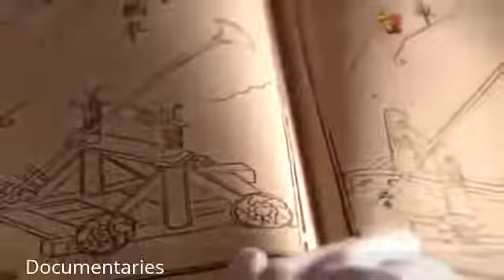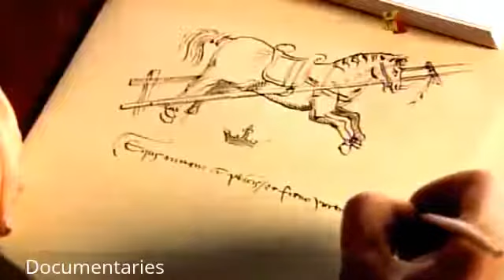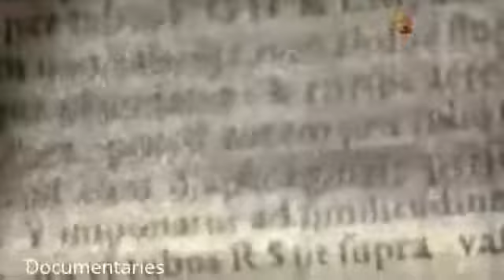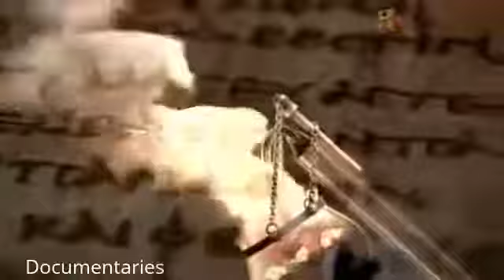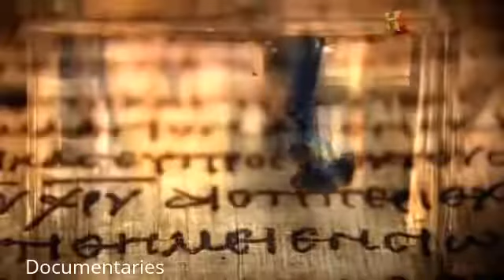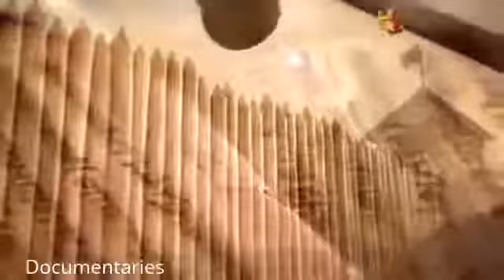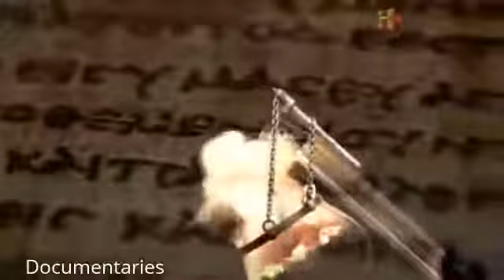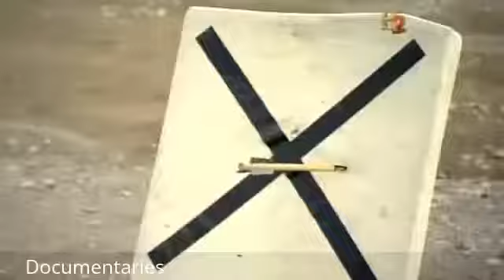Evolution Of War Machinery - World Documentaries